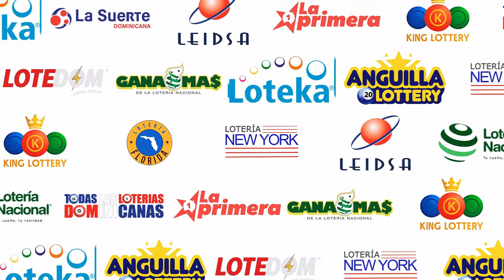Lotería Quiniela Pale De hoy 26 De Julio DEL 2023